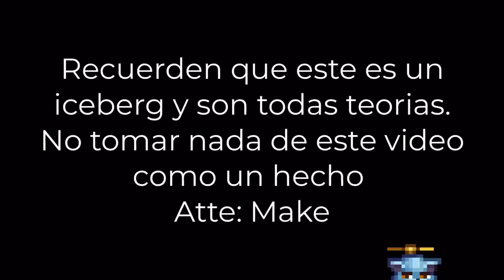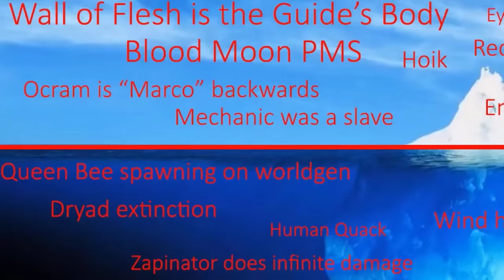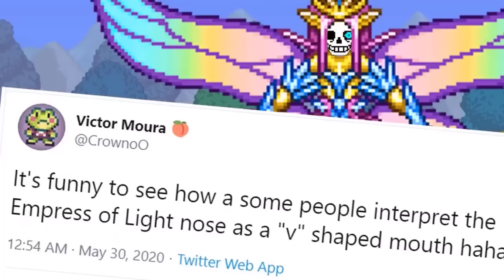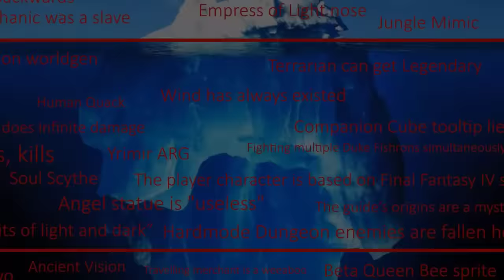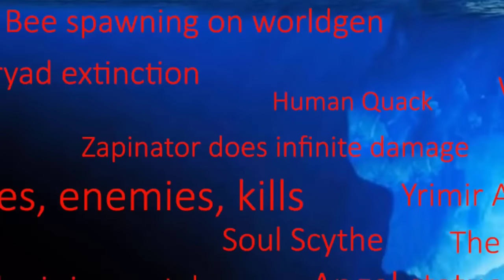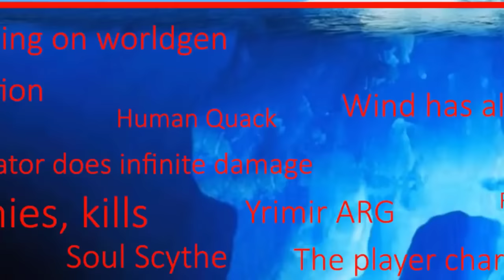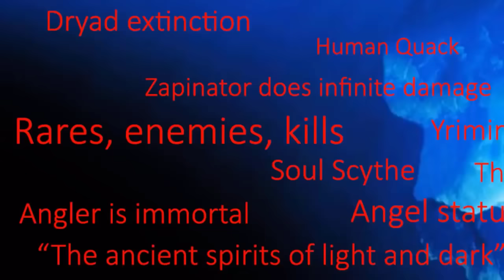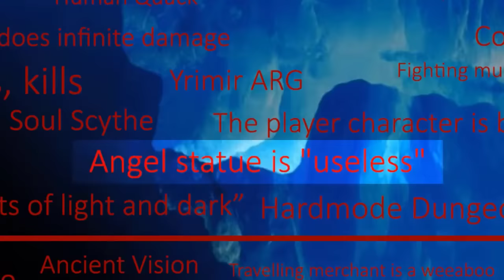LOS SECRETOS MAS GRANDES DE TERRARIA - EL ICEBERG DE TERRARIA EXPLICADO